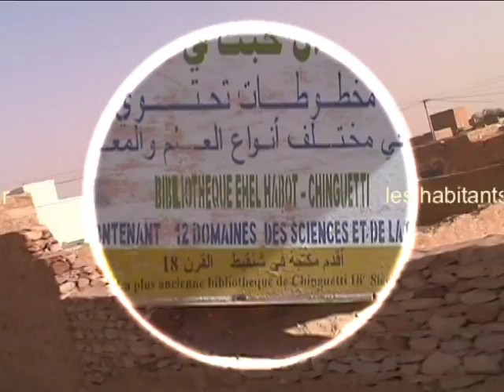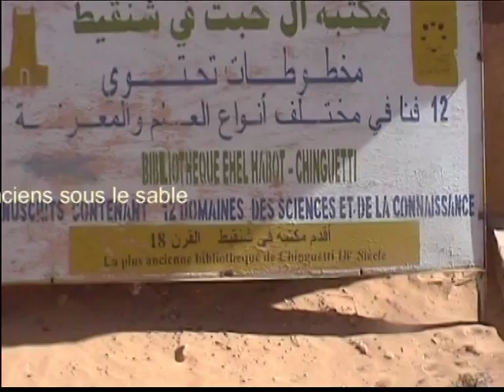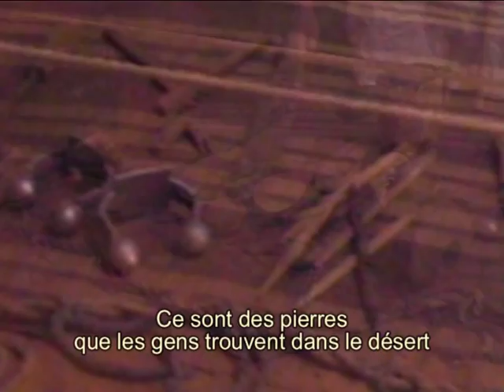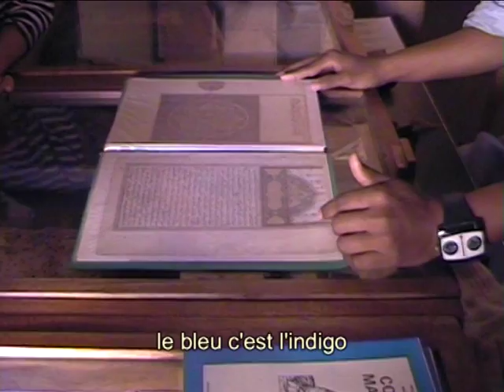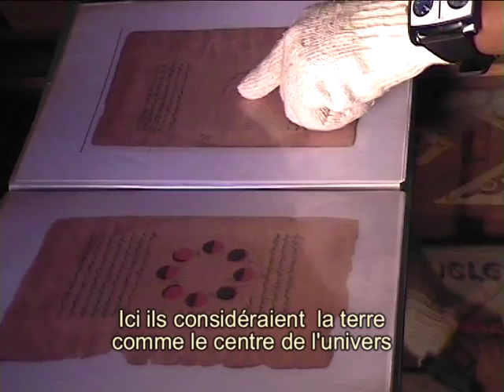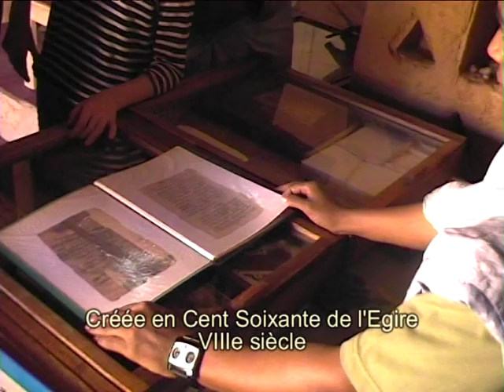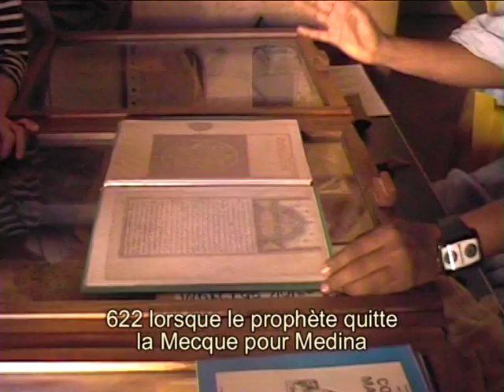Bibliothèques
Film 9 - La Bibliothèque HABOT à Chinguetti - Production/ViDéOpMaPsTuDiO - Pertuis - France ©La Petite Maison des Artistes 2008 - Images/Charlotte Khouri - Montage/J-P Couderc - Musique/Cheb I Sabbah "Qalanderi" (Album "Devotion" 2008 Six Degrees Records)